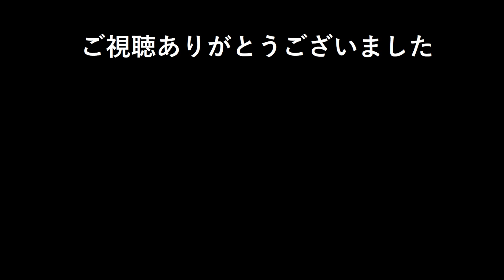【Farm Manager 2021体験版】チュートリアル：農場経営シミュレーション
🔸【Farm Manager 2021】ゲーム内容
反乱に巻き込まれ、祖国を後にする難民の1人となります。祖国も平和な生活も失い、家族は行方不明に。苦難、飢餓、病気が襲いくる難民生活を生き延び、無事にヨーロッパへと行き着くことができるでしょうか？

🔸【Farm Manager 2021】
　　steam

無料おすすめゲーム高評価ランキング17選 日本語対応【2020年１月～７月末PCゲームおすすめ】

名作定番おすすめRPG高評価インディーズゲーム紹介30選：前編 【PCゲームおすすめ】

名作定番おすすめRPG高評価インディーズゲーム紹介10選：後編【PCゲームおすすめ】